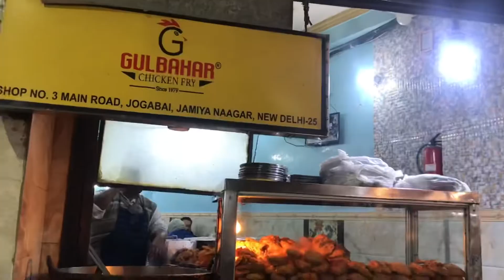Gul bahar chicken fry | batla house | jamia foods | delhi | non veg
Gul bahar chicken fry chicken kabab

Batla house